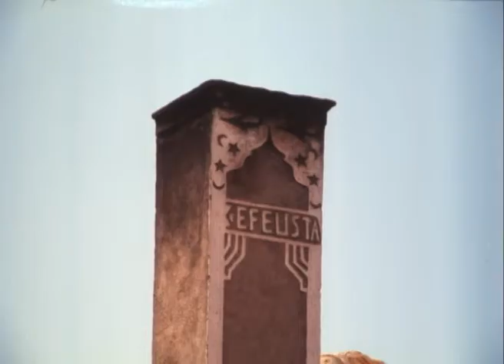The Ballad of the Wood (En)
Director: Suha Arin
Duration: 35 min.

The Western Blacksea" from the series "Old Houses Old Masters", tells the story of a world famous master and his world famous violin: Ayla Erduran and her Stradivarius...

The beginning of the film "The Ballad of the Wood" documents the master craftsmen who are connoisseurs of the particular type of tree, which is said to be utilized for the making of these renowned violins.

Directed by Suha Arin, "The Ballad of the Wood" reveals the traditional architecture of the houses of the Western Blacksea region for centuries has been passed down from father to son, from master to apprentice through secrets and a technique known as "canti". Some of the houses shown have been standing for the last 100 to 150 years.

The film honors the great craftsman of the past who utilized the "dizeme" technique through an emphasis on structures that are 300 years old. These examples are some of the most unique to be found in the Western Blacksea region. This craft has been passed down from generation to generation. Now only a few old and tired practitioners are left and they reveal to the camera their anti-earthquake construction techniques. The average age of the craftsmen is 80 years old.

The documentary not only portrays the famous "bagdadi" houses of the Western Blacksea region but also indicates the connection between the style and construction of housing found at Bolu, Göynük, Safranbolu, Mudurnu, Gerede, Boyabat, Inebolu, Kastamonu, Tokat and Amasya.